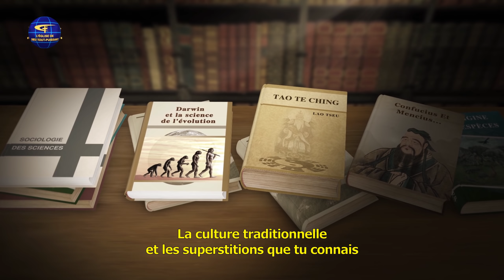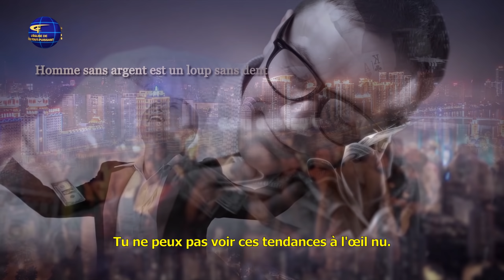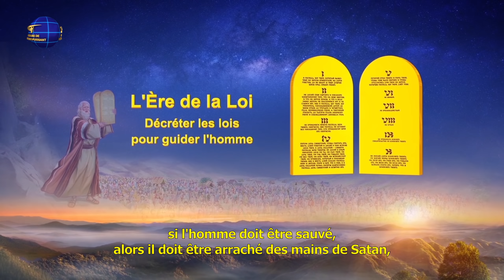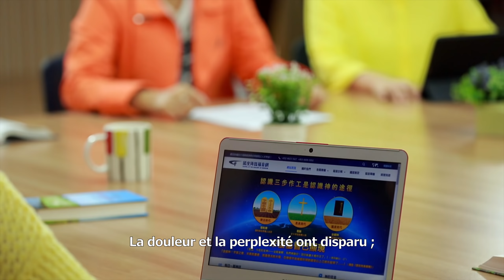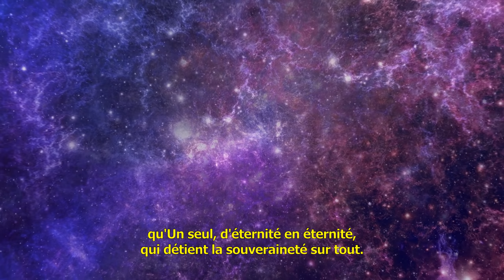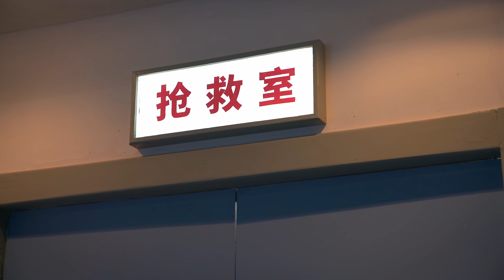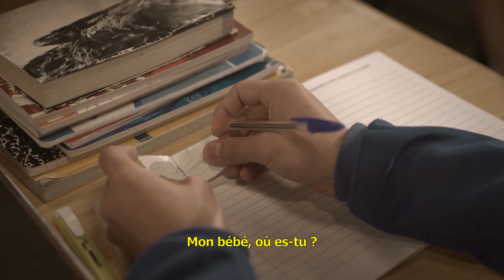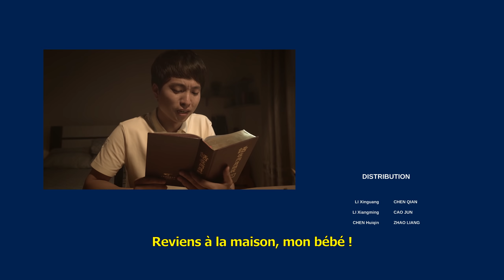Film chrétien en français « Mon enfant, rentre à la maison » Dieu a sauvé un ado accro aux jeux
Êtes-vous toujours troublé de commettre des péchés ? Voulez-vous trouver le chemin pour être purifié du péché et entrer dans le royaume des cieux ? Contactez-nous pour trouver le chemin. WhatsApp

LI Xinguang est en dernière année de lycée. Il a toujours été un garçon bien élevé et raisonnable. Ses parents et ses professeurs avaient beaucoup d'affection pour lui. Au collège, il s'est entiché des jeux internet. Il s'est mis à sécher les cours fréquemment pour aller au cybercafé. Ses parents ont fait tout ce qui était en leur pouvoir pour l'aider à briser sa dépendance aux jeux vidéo. Malheureusement, la dépendance de LI Xinguang n'a fait que s'aggraver. Il s'est découragé et est devenu peu à peu un garçon turbulent… Alors qu'ils avaient le sentiment d'avoir épuisé tous les recours, les parents de LI Xinguang ont entendu dire que Dieu pouvait sauver les gens, les aider à briser addiction aux jeux vidéo et à se libérer de la corruption de Satan. C'est ainsi qu'ils ont décidé de croire en Dieu, en espérant que Dieu sauverait leur fils. Les paroles de Dieu leur ont révélé la source de la corruption et de la dépravation de l'humanité. Ils ont vu la vérité du mal et de la noirceur de l'homme et ils ont compris que seul Dieu pouvait sauver les gens et les libérer de la corruption et des affres de Satan. Tout ce que Xinguang avait à faire était de croire en Dieu et de comprendre la vérité, et il serait capable de briser sa dépendance. Ils ont donc enseigné l'évangile à Xinguang et lui ont fait lire les paroles de Dieu. Ils ont prié Dieu et Lui ont demandé de sauver leur fils et de l'aider à briser sa dépendance aux jeux vidéo… Après une dispute, Xinguang a commencé à prier Dieu et à se fier à Dieu. Guidé par les paroles de Dieu, il a fini par briser son addiction aux jeux vidéo et par se libérer de la corruption et des affres de Satan. Ce fils qui avait été désespérément perdu dans les jeux internet et les cybercafés est finalement revenu à la maison !